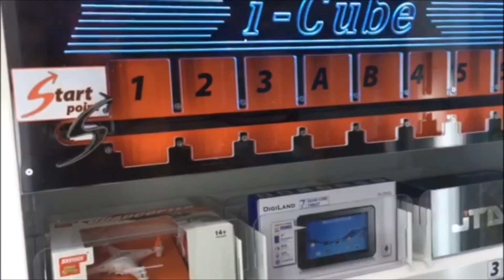Winning iCube - Prize Gets Stuck D:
Fat Daddy's Arcade - Destin, FL